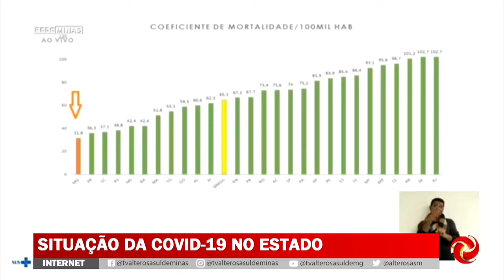Menor taca de mortalidade em MG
MENOR TAXA DE MORTALIDADE EM MINAS | Minas Gerais tem a menor taxa de mortalidade por covid-19 a cada 100 mil habitantes de todo o país. Os dados são do ministério da saúde.